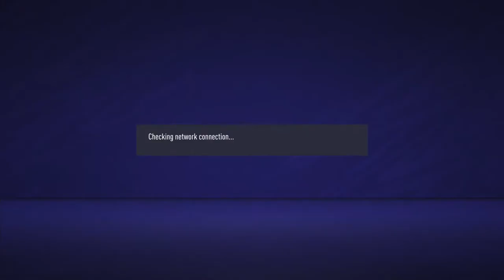Cvpl DMT -s3 Demi Godz vs Torch